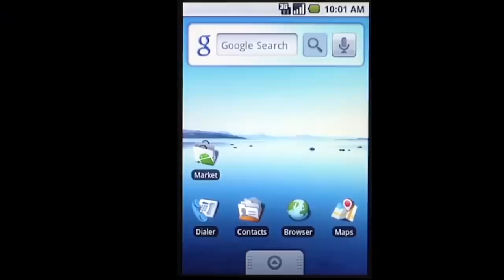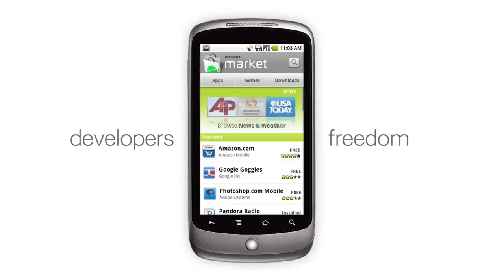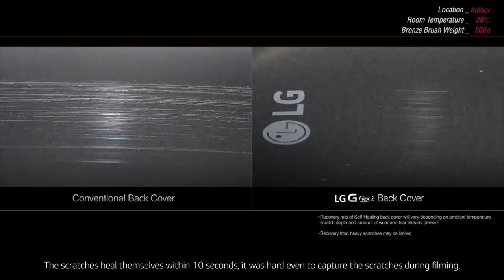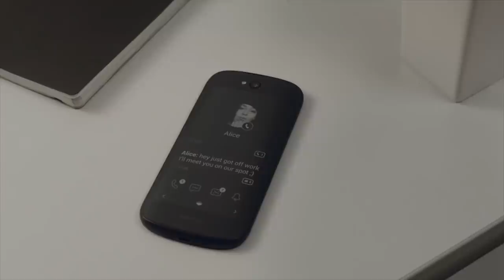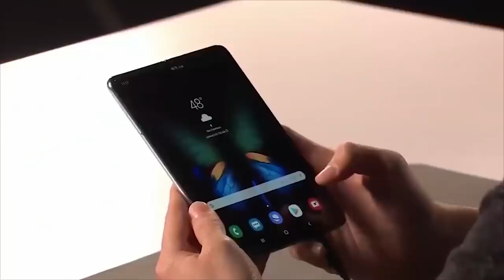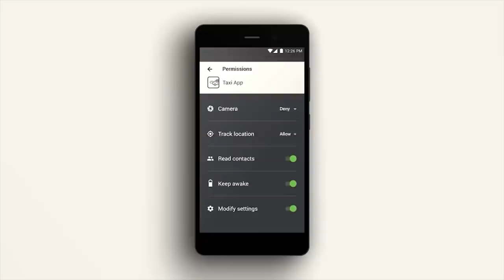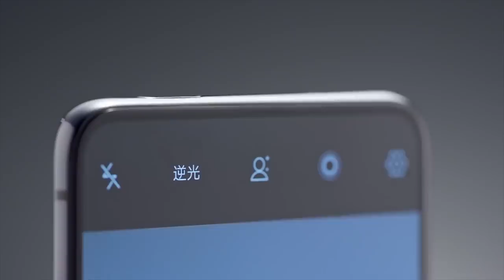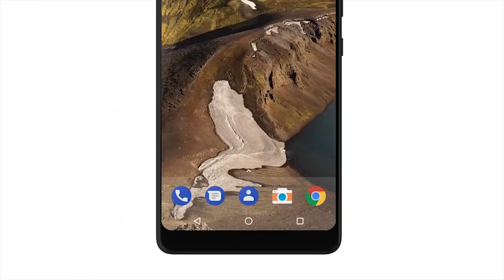Top 10 Most Innovative Android Phones!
This is the list of the Most Innovative Android Smartphones. So do watch the video till the end.

Redmi 6 (Rs. 8,499)
Samsung Galaxy M10 (Rs. 8,990)
Redmi Note 7 (Rs. 9,999)
Realme 3 - (Rs. 8,999)

Samsung Galaxy M20 (Rs. 12,990)
Redmi Note 7 Pro (Rs. 13,999)
Honor 10 Lite (Rs. 13,999)
Samsung M30 (Rs. 14,990)
Samsung Galaxy A50 (Rs. 19,990)

Huawei Mate 20 Pro (Rs. 69,900)
OnePlus 6T (Rs. 37,999)
Honor View 20
POCO F1 (Rs. 20,999)
Samsung Galaxy S10
Samsung Galaxy S10e